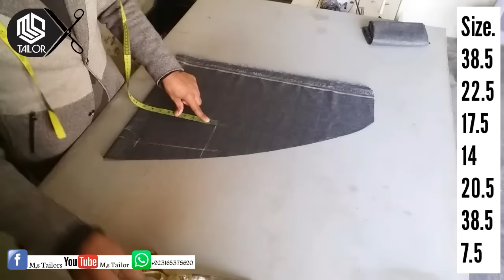Gents suit kameez shlwar complete cutting || Urdu/Hindi